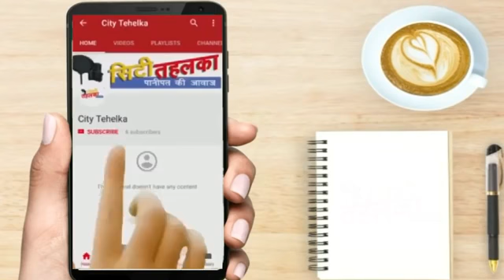FATAFAT - फटाफट {चन्द मिनटों में दिन-भर की मुख्य खबरें } City Tehelka | 15 JANUARY 19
*🔴1⃣जींद में कांग्रेस प्रत्याशी रणदीप सुरजेवाला के समर्थन में निर्दलीय अंशुल सिंगला ने लिया नाम वापस। सभी दलों के निशाने पर हैं सुरजेवाला।*

*🔴2⃣इनेलो -बसपा कार्यकर्ताओं ने केक काटकर मनाया बीएसपी सुप्रीमो मायावती का जन्मदिन।*

*🔴3⃣पानीपत में पंजाब एंड सिंध बैंक की रेड लाइट चौक ब्रांच में हुआ चोरी का विफल प्रयास।*

*🔴4⃣पूर्व पुलिस अधिकारी जितेंद्र खुराना पर हुआ हमला। पुरानी रंजिश को बताया जा रहा है वजह।*

*🔴5⃣सिविल अस्पताल में हाथ से बनाई जा रही हैं ओपीडी की पर्चियां। मरीज हो रहे हैं परेशान।*

*🔴6⃣विश्व प्रसिद्ध कलंदर साहिब दरगाह में पिछले दरवाजे की ओर चलाया गया सफाई अभियान।*

*🔴7⃣युवा एवं खेल मंत्रालय की पहल पर एसडी कॉलेज में 24 जनवरी को होगा युवा संसद का आयोजन।*

*🔴8⃣सफाई कर्मचारियों के एक वर्ग ने प्रधान पद के चुनाव में लगाया धांधली का आरोप।*

*🔴9⃣जंप रोप नेशनल कंपीटीशन में जीत हासिल करने वाली लड़कियों ने उपायुक्त सुमेधा कटारिया से की मुलाकात।*

*❤ दर्शकों के प्यार से पानीपत का नंबर 1 चैनल🙏*

*City Tehelka*
  *सच के साथ*

*● स्पष्टता   ● निडरता      ● निष्पक्षता*